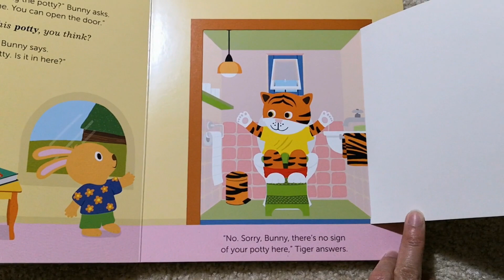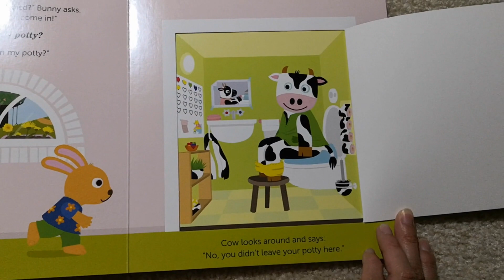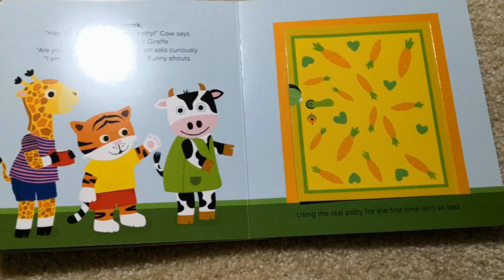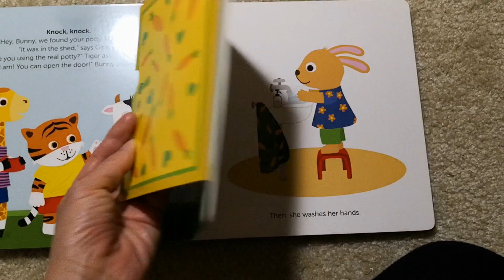Best Kids/Baby/Toddler Books Read Aloud-- The Missing Potty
Link to the book